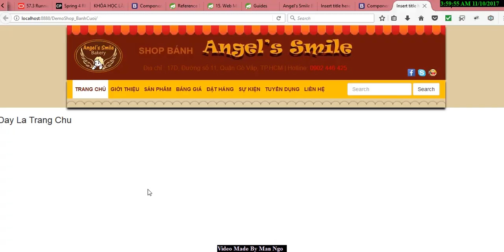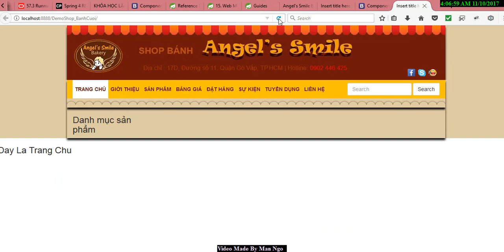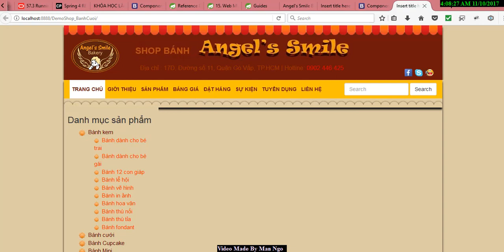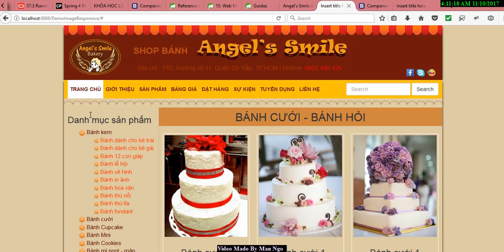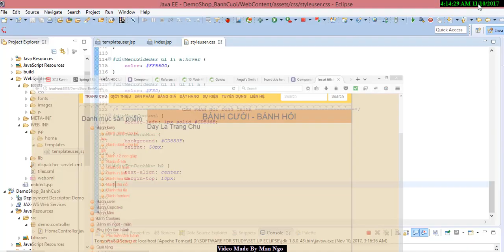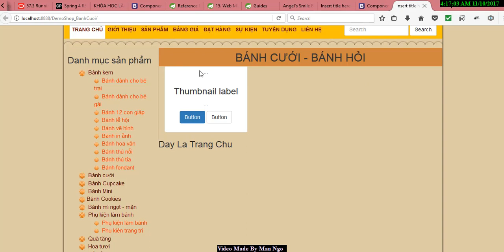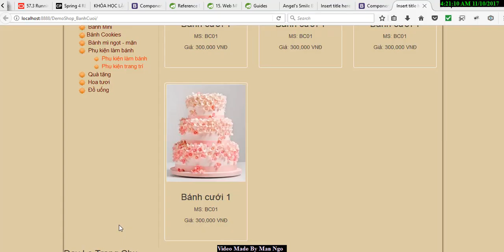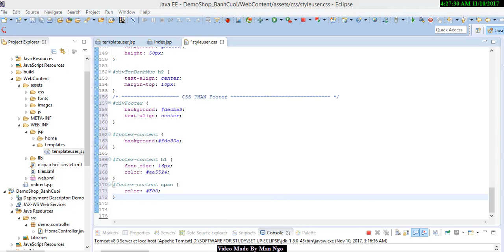Dựng Template Shop Bánh Cưới - Part 2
Hướng Dẫn Sử Dụng Spring MVC và Bootstrap Framework để dựng WebSite